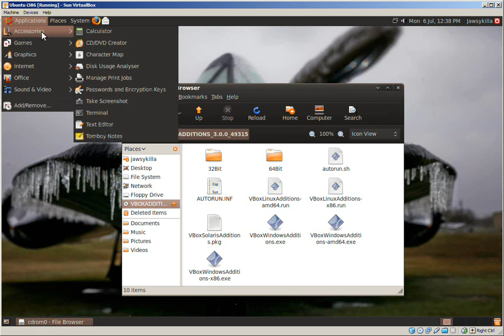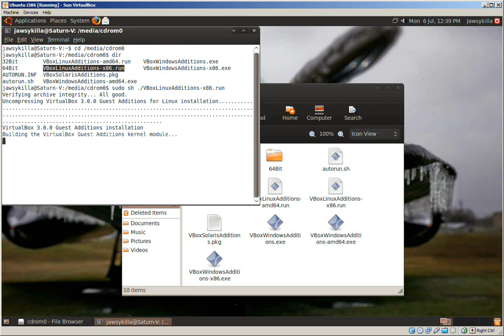How To Fullscreen Virtualbox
Okay, title says it all and video pretty much explains it. If you want to copy and paste the commands they are below. These commands are for x86. Press return after each line.

cd /media/cdrom0
sudo sh ./VBoxLinuxAdditions-x86.run